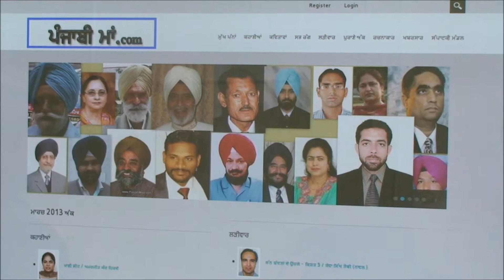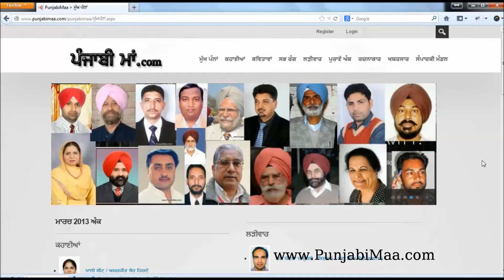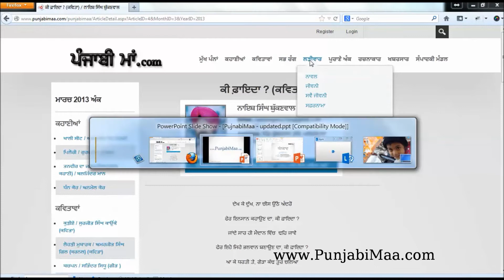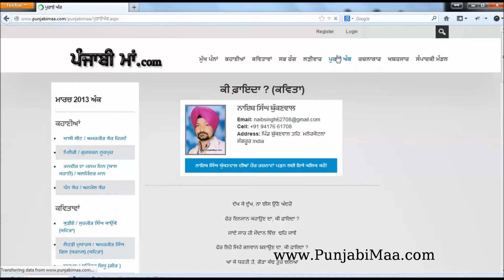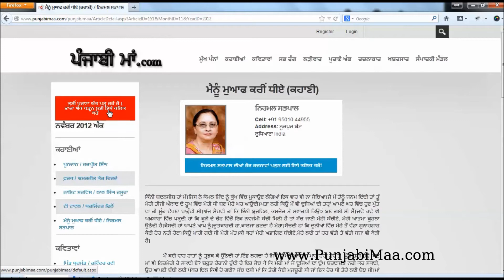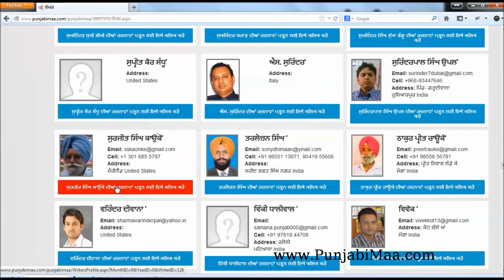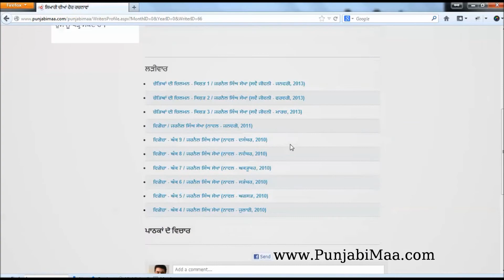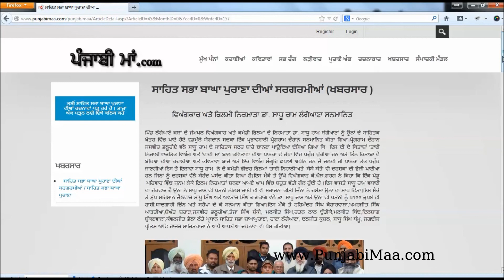ਮਾਰਚ 2013 ਤੋ www. ਵੇਬ ਸਾਇਟ ਵਿਚ ਤਬਦੀਲੀਆਂ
ਮਾਰਚ 2013 ਤੋ ਵੇਬ ਸਾਇਟ ਵਿਚ ਤਬਦੀਲੀਆਂ

1 ਰਚਨਾਵਾਂ ਦੇ ਨਾਲ ਲੇਖਕ ਬਾਰੇ ਜਿਆਦਾ ਜਾਣਕਾਰੀ ।
2.ਪੁਰਾਣੇ ਅੰਕ (ਅਪ੍ਰੈਲ  2010 ਤੋਂ ) ਵੀ ਪੜ੍ਹੇ ਜਾ ਸਕਣਗੇ ।
3. ਲੇਖਕਾਂ ਬਾਰੇ ਜਾਣਕਾਰੀ ਅਤੇ ਕਿਸੇ ਲਿਖਾਰੀ ਵਿਸ਼ੇਸ਼ ਦੀਆਂ ਸਾਰੀਆਂ ਰਚਨਾਵਾਂ ਵੀ ਪੜ੍ਹੀਆਂ ਜਾ ਸਕਣਗੀਆਂ ।
4. ਸਾਹਿਤ ਸਭਾਵਾਂ ਅਤੇ ਉਨ੍ਨਾ ਦੀਆਂ ਗਤਿਵਿਧਿਆਂ ਦੀ ਜਾਣਕਾਰੀ ।

ਸੰਪਾਦਕੀ ਮੰਡਲ
ਪੰਜਾਬੀ ਮਾਂ